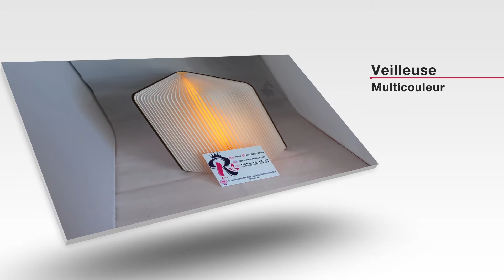إشهار محل ريان ديكو Publicité Magasin RAYAN DéCO FULL HD